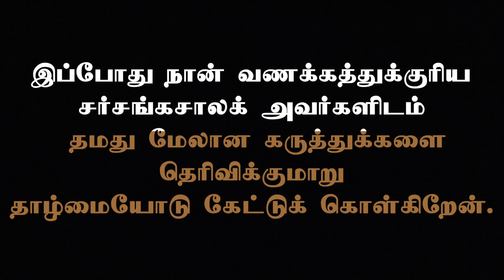RSS தலைவர் டாக்டர் மோகன் பாகவத் அவர்களின் கேள்விகளும் பதில்களும் - தொகுப்புரை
நாம் இதுவரை ஆர்.எஸ்.எஸ். தலைவர் டாக்டர் மோகன் பாகவத் அவர்களின்  கேள்வி பதில் நிகழ்ச்சியை தொடராகப் பார்த்தோம். இந்தப் பகுதியில் அவர் அளித்த தொகுப்புரையை காண இருக்கிறோம்.

“நான் இவ்வளவு நேரம் கூறியதை வைத்து சங்கத்தைப் பற்றி நீங்கள் முடிவெடுக்கவேண்டாம். நீங்களே வாருங்கள் சங்கத்தைப் பற்றி உள்ளிருந்து பாருங்கள். பின் முடிவிற்கு வாருங்கள்!. நீங்கள் யார் வேண்டுமானாலும் சங்கத்தில் வந்து இணைந்து இந்த தேசப்பணியை செய்யலாம் அல்லது நீங்கள் தனிமனிதராக இருந்துக்கொண்டும் செய்யலாம். ஆனால் அவசியம் எதாவது ஒரு பணியை இந்த பாரத தேசத்திற்காக செய்யுங்கள். இது நம் குடும்பப் பணியும் கூட” என்று நம்மை தேசப்பணியில் ஈடுபட அழைத்து அவர் உரையை முடித்தார்.